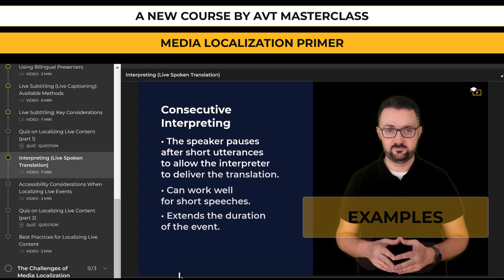Look inside our "Media Localization Primer" course